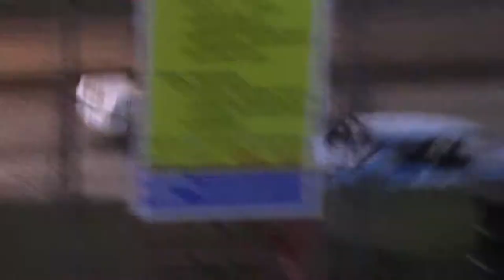SIS Stock Car Manufacturers Challenge Heat 2 6/12/19